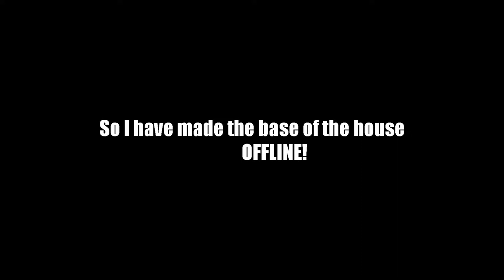BUILDING ANTILIA( $2 BN HOUSE) | PART-1 | KADRAX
trigerred insaan minecraft
ambani house